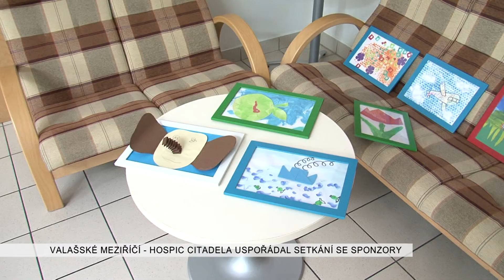Valašské Meziříčí: Hospic Citadela uspořádal setkání se sponzory